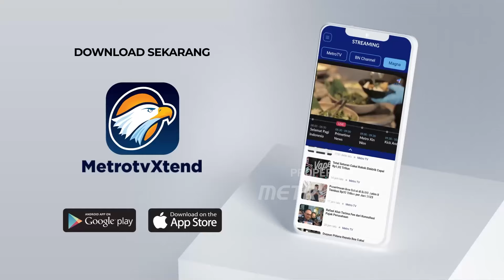Pilpres Cepat Iran cari Pengganti Ebrahim Raisi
MetroTV, Warga Iran melakukan pemilihan Presiden cepat pada hari Jumat untuk memilih pengganti dari presiden Ebrahim Raeisi.